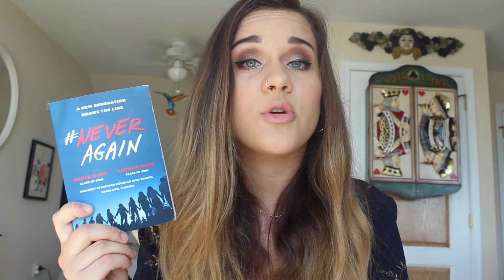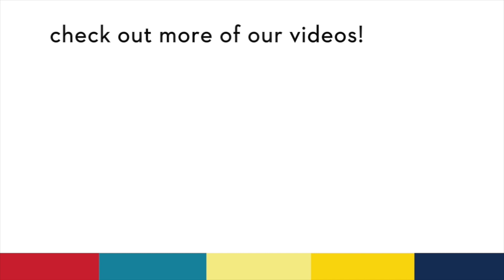NEVER AGAIN | Gun Violence + Book Discussion.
Nonviolence International NY's Australian representative Momo Chavez discusses NeverAgain, an autobiographical account from Parkland shooting survivors David & Lauren Hogg.